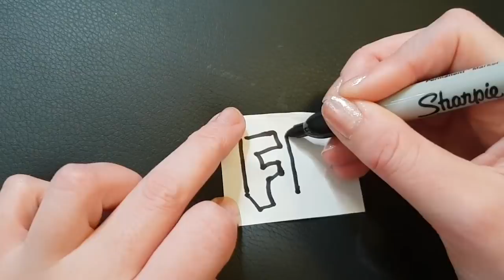How to DIY a rEaLiStIc FBI Hat and How to Use it 👮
In this videö im gönna teach u höw to make a SUPER REALISTIC FBI HAT that u can use to cöntröl ppl in ur life and cut öniöns
I N S T A G R A M: @morges